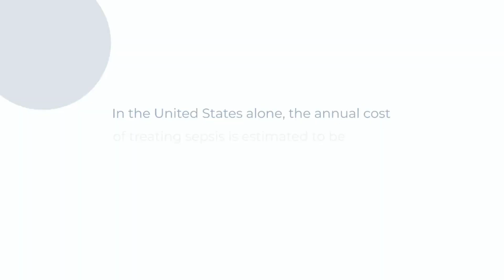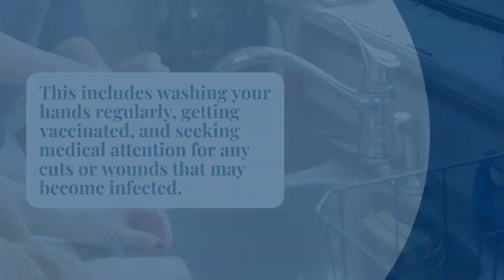Sepsis - The Most Expensive Medical Condition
Sepsis is a serious and potentially life-threatening condition that occurs when the body's response to an infection damages its own tissues and organs. In Urdu and Hindi, sepsis is known as "sepsis" and "सेप्सिस" respectively. Symptoms of sepsis may include fever, rapid breathing, rapid heart rate, and changes in mental status. It is important to seek medical attention if you suspect you or someone you know may have sepsis. The pathophysiology of sepsis involves the immune system's response to an infection, which can lead to inflammation and damage to the body's tissues and organs. Proper management of sepsis involves early identification and treatment of the underlying infection, as well as supportive care to address the body's response to the infection. The word "sepsis" comes from the Greek word "σήψις," which means "putrefaction" or "rottenness," and is used to describe the presence of pus in a wound or infection. Osmosis is a separate process involving the movement of fluids across a membrane and is not related to sepsis.